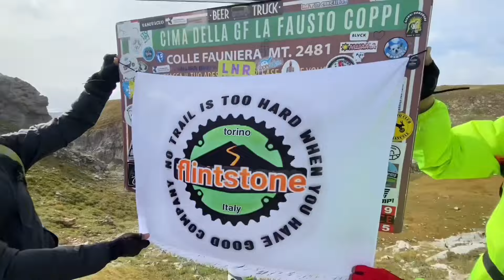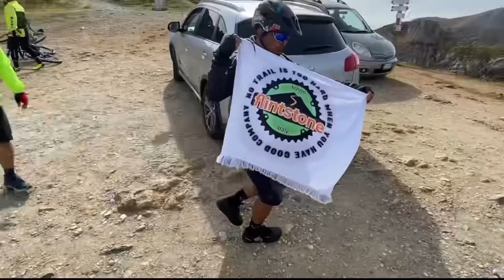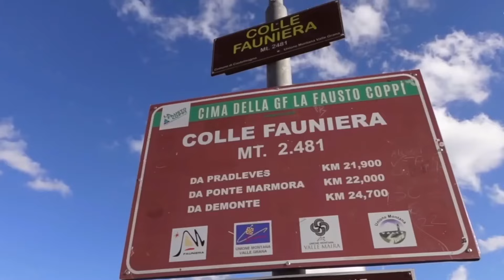THE KING OF CLIMBERS | LEGEND OF MARCO PANTANI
By doing so you also have a chance to win one of our carbon roadbike GIVEAWAY!

FOLLOW THIS FB PAGE FOR MORE CYCLING REELS!
EUGENIO P TABUNO

HARDEST CLIMB OF MY LIFE:

 • HARDEST CLIMB OF MY LIFE | ITALY 33% ...

ROADBIKE SINABAK SA GRAVEL

 • ROADBIKE SA GRAVEL? | PWEDE BA ITO GA...

GIRO DI’ITALIA STAGE 1 VLOG

For more info regarding the carbon roadbike giveaway checkout this link!

 • MY ROADBIKE (BIKE CHECK) | 3 CARBON R...

MAGKANO PWEDE MAGASTOS NG NEWBIE NA CYCLIST?

 • MAGKANO ANG PWEDENG MAGASTOS NG BAGUH...

HANDLEBAR UPGRADE!

 • NEW UPGRADE! | SAAN AABOT ANG KIDNEY MO?

CLIMB TO PARADISE

 • 40KM HELL CLIMB TO REACH PARADISE | P...

CARBON VS ALLOY WHEEL

 • CARBON VS ALLOY WHEELS

CARBON VS ALLOY HANDLEBAR

 • AERO VS ROUND HANDLEBARS

KARERA SERIES VIDEOS:

LOLO vs BATA:

 • LOLO vs BATA | Sinong mas malakas?

BAKAL vs CARBON

 • BAKAL vs CARBON | Nasa BIKE ba yan? O...

3 VS 1:

 • 1 VS 3 | Gaano ka halaga ang trangko?

Gear used:

iPhone 11
Capcut

STAY SAFE GODBLESS AND PEACE!